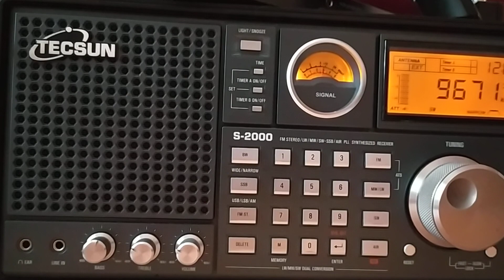ABC Germany, 9670, 2023.10.15, 12.06 UTC